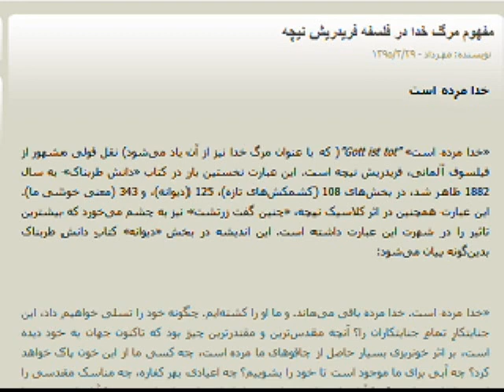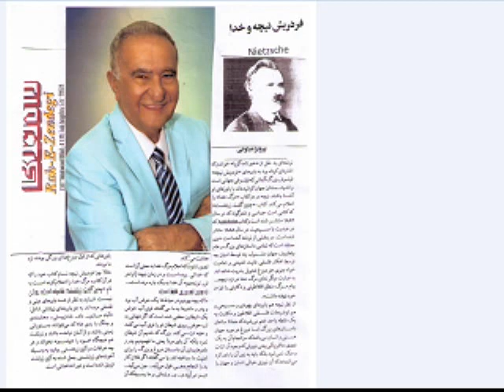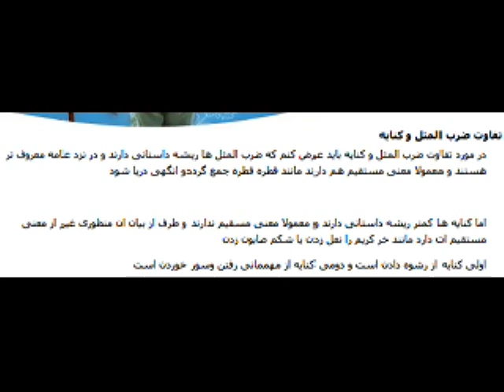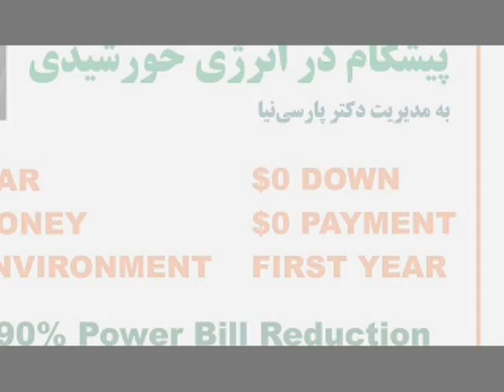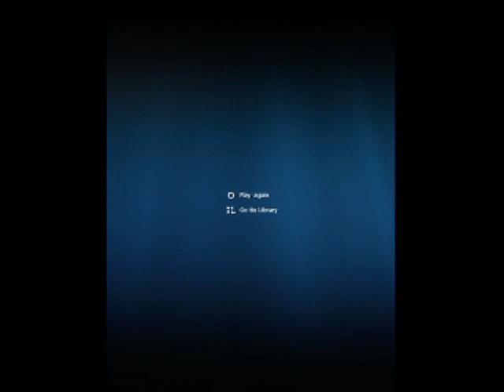Sorbi 2017-02-03 * Persian TV * Mardom TV usa * ​سربی با مردم ​